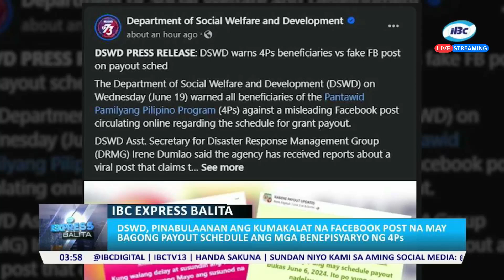DSWD, pinabulaanan ang kumakalat na Fb post na bagong payout schedule ang mga benepisyaryo ng 4Ps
Abangan ang IBC Express Balita tuwing 12nn, 2pm at 4pm.